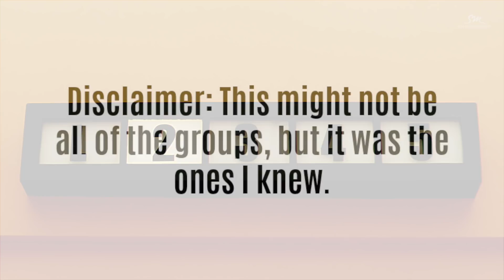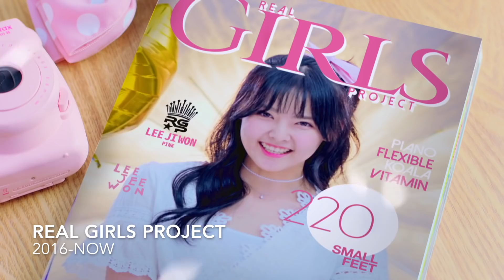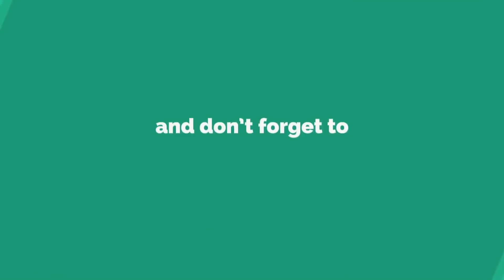KPOP Groups With "Girls" In Their Name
There was actually more than expected ohohoho i hope you can learn some new groups!

intro: bebe by wjsn
outro: excuse me by bestie aeria remix